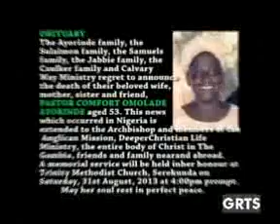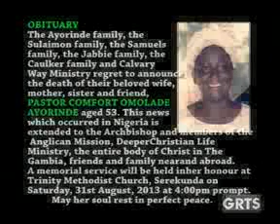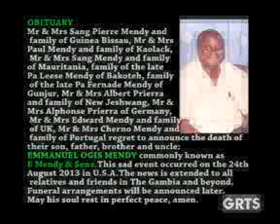GRTS 30 08 2013 2010 GMT